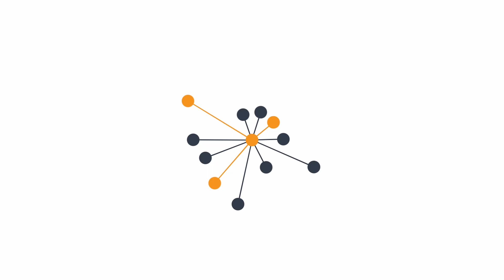Сутичка під час мітингу "Жінки за мир" у Сімферополі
На учасниць акції "Жінки за мир!" у Сімферополі напали проросійські активісти.
Громадські активістки влаштували пікет на підтримку українських військових біля військової частини на вулиці Карла Маркса, 62. Відразу на них накинулись проросійські "самооборонці". Агресивно налаштовані чоловіки виривали з рук учасниць протесту плакати із написами на підтримку українських вояків.
Наразі вхід до частини продовжують блокувати люди, які називають себе "самообороною Криму".

\ Богдан Кутєпов